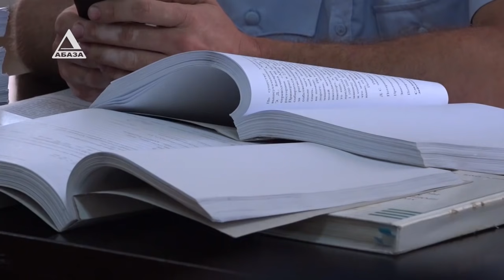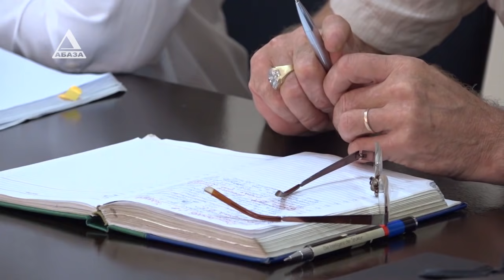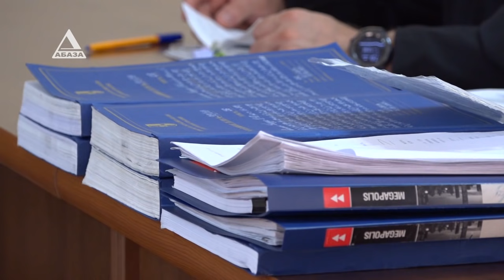Свидетель обвинения не подтвердил показания данные предварительному следствию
Состоялось очередное судебное слушание по делу о тройном убийстве, которое было совершено 22 ноября 2019 года в Сухуме на набережной Махаджиров. Напомним, Эрик Чкадуа, Беслан Бганба, Аслан Блабба и братья Дато и Демур Ахалая обвиняются в совершении умышленного убийства общеопасным способом Астамура Шамба, Алхаса Авидзба и Доминики Акиртава и покушении на убийство Рустама Шамба и Шамиля Авидзба. Они также обвиняются по ряду других статей. Слово Элеоноре Гилоян.